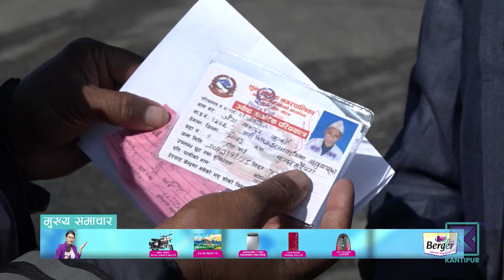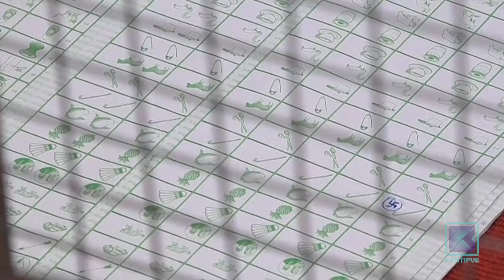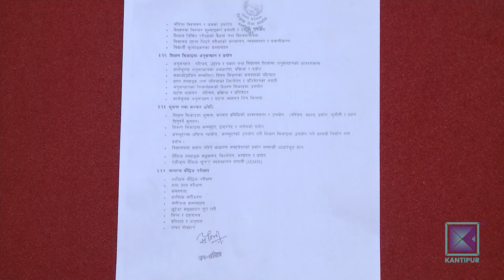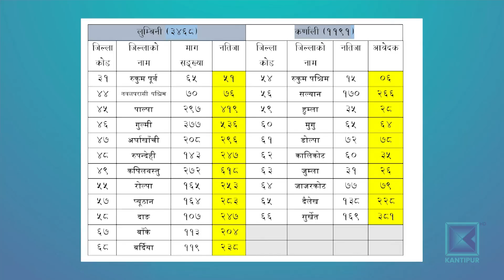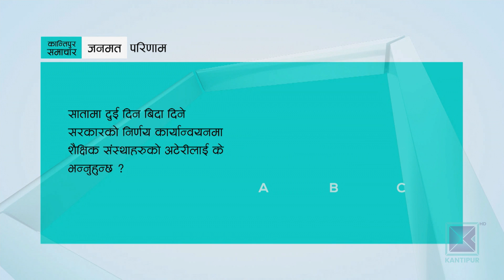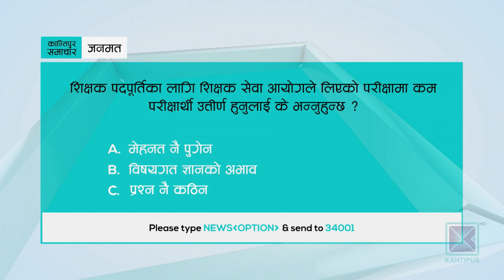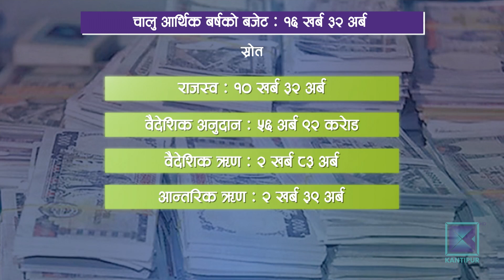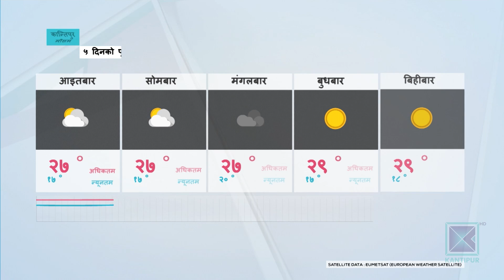Kantipur Samachar | कान्तिपुर समाचार, ०८ जेठ २०७९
* धरान र धनगढी उपमहानगरसहित १० पालिकामा स्वतन्त्र उम्मेद्वारको बोलबाला / काठमाडौं र जनकपुरमा पनि स्वतन्त्र उम्मेदवारकै अग्रता  / मतदाताले विकल्प रोज्दा दलहरुलाई चुनौती ।

* ९ महिनाको अवरोध हटेपछि प्रतिनिधिसभालाई काम र समयको चाप / विचाराधिन ५५ वटा विधेयक ६ महिना भित्रै टुंग्याउनुपर्ने / बजेट अधिवेशनमा समेत कानुन निर्माणको दबाब ।

* ६५ वर्षमै वृद्धभत्ता बाड्ने महत्वकांक्षी योजनासहित बजेट ल्याउने सरकारको तयारी / स्रोत सुनिश्चित नहुँदा अर्थ मन्त्रालयलाई पैसा जुटाउनै धौ-धौ ।

*  भारतको आसाममा बाढीमा परी १८ जनाको मृत्यु / ३१ जिल्ला डुबानमा पर्दा आठ लाखभन्दा बढी विस्थापित ।

*  इङलिस प्रिमियर लिगमा आज सिजनका अन्तिम खेल / म्यानचेस्टर सिटी र लिभरपुल उपाधी दौडमा / रेलिगेशनमा पर्ने टोलीको पनि आजै टुंगो लाग्ने ।